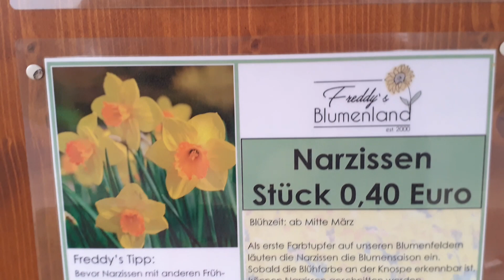SELF SERVICE FLOWER SHOP IN GERMANY. NEVER SEEN . HORB, BAVARIA ,GERMANY